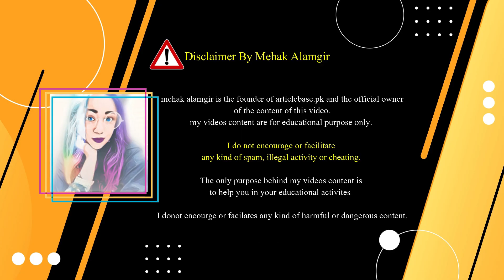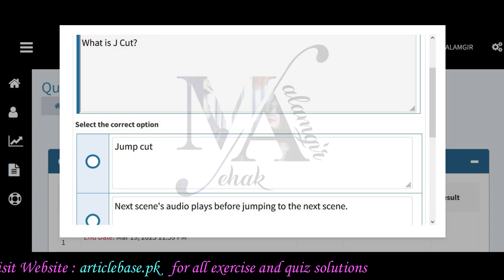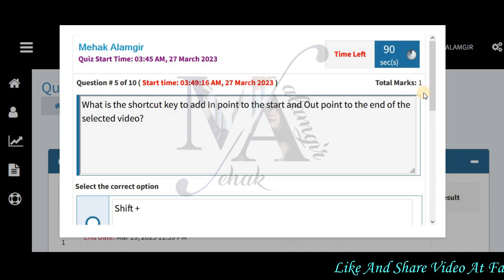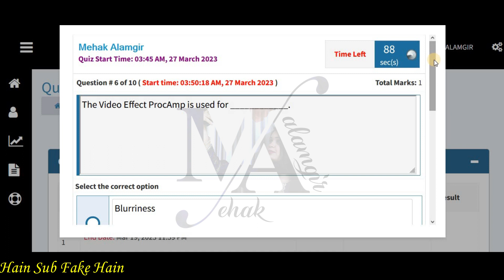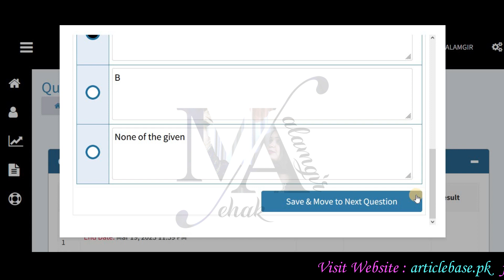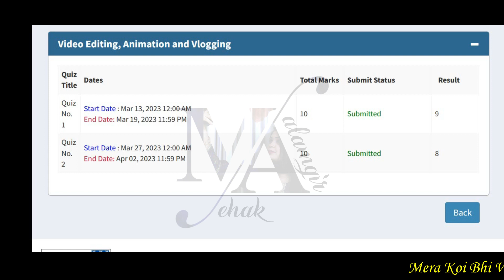video editing animation and vlogging quiz 2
video editing animation and vlogging quiz 2 solution for batch 04 of the DSTP 2.0 program. Today, we'll go over the questions and answers for the quiz, so you can ace it! Let's jump into it and get started.